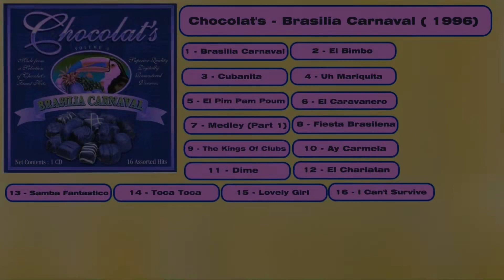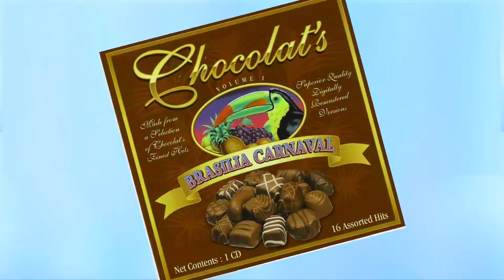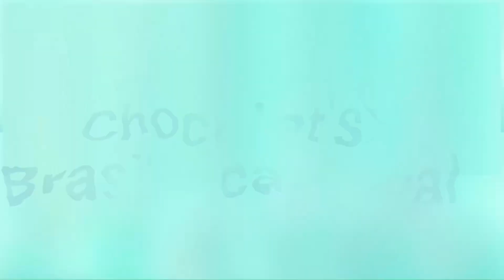14. Chocolat's - Toca Toca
01 - Brasilia Carnaval / 02 - El Bimbo / 03 - Cubanita / 04 - Uh Mariquita /
05 - El Pim Pam Poum / 06 - El Caravanero / 07 - Medley (Part 1) /
08 - Fiesta Brasilena / 09 - The Kings Of Clubs / 10 - Ay Carmela /
11 - Dime / 12 - El Charlatan / 13 - Samba Fantastico / 14 - Toca Toca /
15 - Lovely Girl / 16 - I Can't Survive